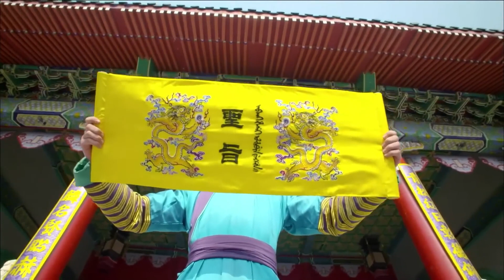ยังไม่สะใจข้า | ตอนที่ 48 | อุ้ยเสี่ยวป้อ 2014 - The Deer and the Cauldron | หานตง,จางเมิ่ง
เรื่องย่อ ：อุ้ยเสี่ยวป้อ จอมยุทธเจ้าสำราญ เด็กหนุ่มจอมกะล่อนมีชีวิตเสเพล ชะตาฟ้าลิขิตให้เขาได้ช่วยเหลือ เฉินจิ้นหนานที่ได้รับบาดเจ็บจากการลอบสังหารของโอป้าย ด้วยความฉลาดจิ้งหนานจึงรับเขาเป็นศิษย์ ต่อมาฮ่องเต้คังซีออกแสวงหายอดฝีมือเพื่อกำจัดโอป้าย ทั้งสองได้พบกับอุ้ยเสี่ยวป้อ และพาเข้าวังทำงานในราชสำนัก อุ้ยเสี่ยวป้อเป็นที่โปรดปรานของฮ่องเต้ เขามีเมียมากมายเพราะความกะล่อนเจ้าชู้ แต่เพราะเป็นคนสนิทของฮ่องเต้และเป็นศิษย์ของเฉินจิ้งหนาน ทำให้ลืมตัวหยิ่งยโส สุดท้ายเขาก็เบื่อชีวิตในวังจึงพาบรรดาเมียของเขาออกท่องยุทธจักร